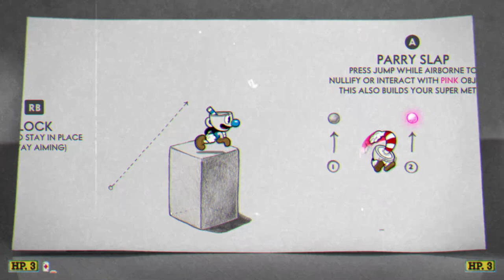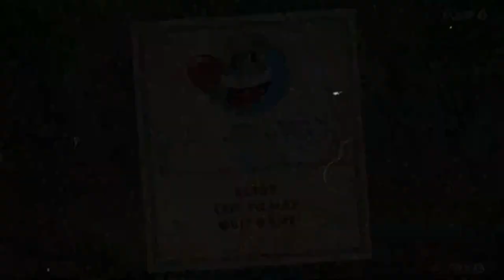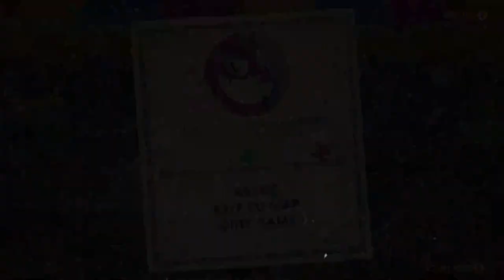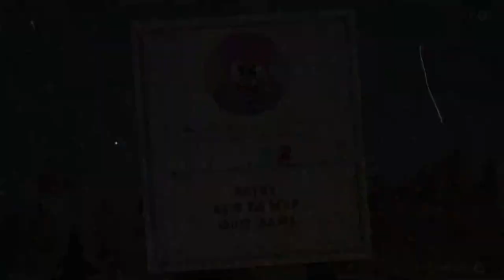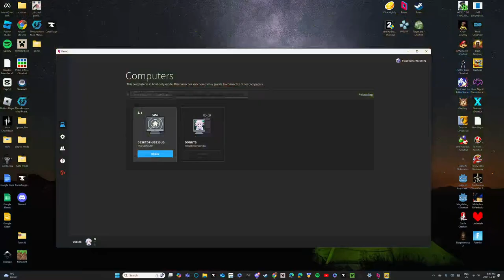Spell ICUP - Cuphead Co-Op [1]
Cuphead, where there will be a lot of dying and a lot of wacky characters. This game's been on my bucket list for ages and thanks to Jordan I finally have the chance to play it. Plus I don't see a lot of co-op playthroughs, so it'll be fun for that reason too.